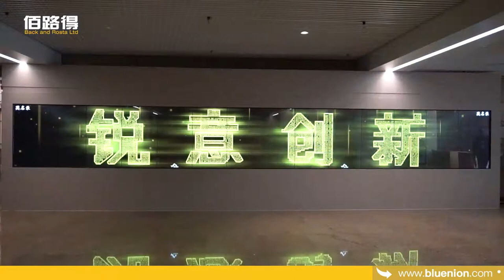Magic Wall in the Longhua Martyr's Memorial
Shanghai longhua martyrs memorial hall is located in the center of Shanghai longhua martyrs cemetery, which is one of the main functional areas of Shanghai longhua martyrs cemetery.

In order to better promote the contain revolutionary tradition and national spirit, longhua martyrs memorial hall of the museum display content for the first time in 20 years the comprehensive reform and system upgrading, to form a complete set of public space also has carried on the renovation, longhua martyrs memorial update basic display and the supporting facilities and public space renovation project, since start, got the great attention of leaders at all levels.

Can not only display in dynamic effects way longhua martyrs memorial hall "country first, selfless dedication, innovation", the theme of the gathering as longhua spirit, all of the information on the wall: including the list of Shanghai 15085 martyrs, the martyrs of the photos, the cultural relics used (in the lower right corner of every martyrs photos, with functions of "flowers", and click on the screen, can give the hero "presented a bouquet of flowers"), and Shanghai longhua collection important revolutionary site (each image positioning to the corresponding map location), such as graphic, can click to open by way of touch screen. Magic wall looks like a screen wall, its actual capacity is far more than a memorial hall, you can freely see more than the overall exhibition here, very shocking!